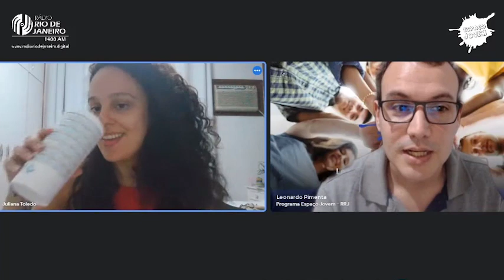Bate-papo sobre a 3ª temp. do Musical Bem-Vinda Aurora com Juliana Toledo Espaço Jovem | 13.08.23